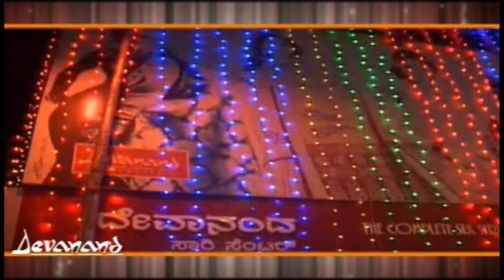ಅಧಿಕಾರಿಗಳ ವಿರುದ್ಧ ಸಾರ್ವಜನಿಕರು ದೂರು ಸಲ್ಲಿಸುವಂತೆ, ಕಲಬುರ್ಗಿಯ ಭ್ರಷ್ಟಾಚಾರ ನಿಗ್ರಹ ದಳ